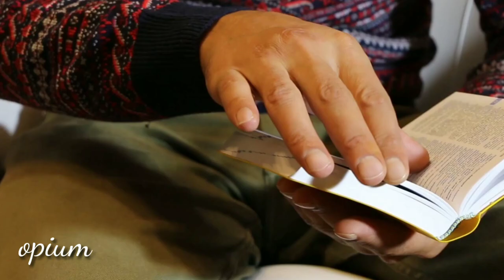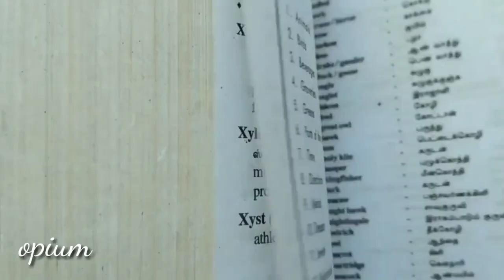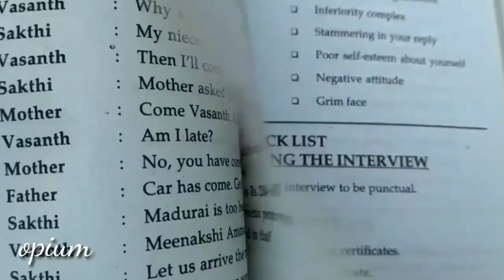كاتحفظ للجهوي و كاتنسا شنو حفظتي "ها الحل" | (أولى باك)